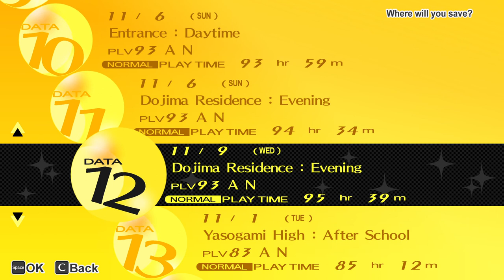Persona4 GOLDEN REV 2033 2021 12 23 15 48 24